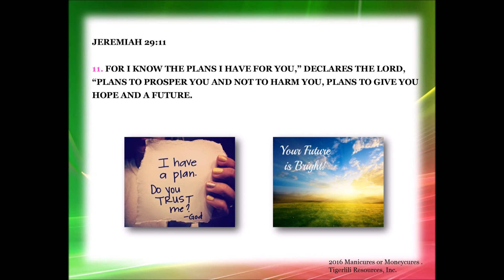Jeramiah 29:11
I know the plans I have for you...